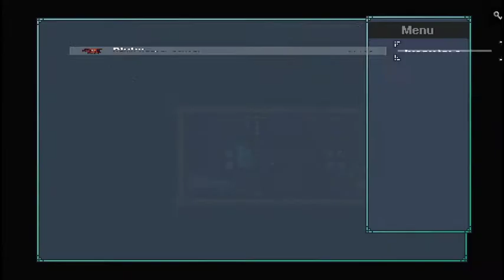Monster Sanctuary Early Access Episode 21: Warm at Last!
At long last we have the undies!